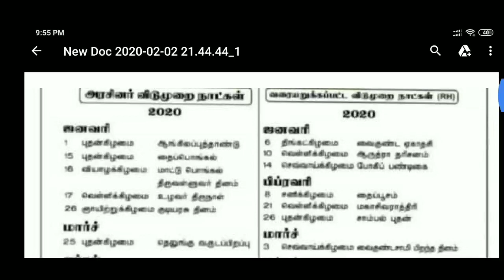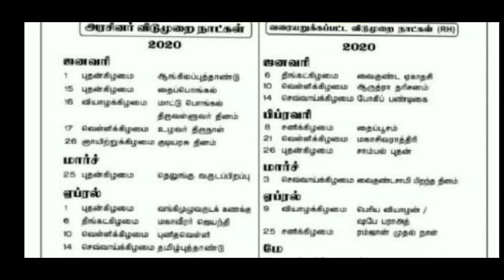||Government Holidays -2020||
Hi
Hello
Friends
Government holidays